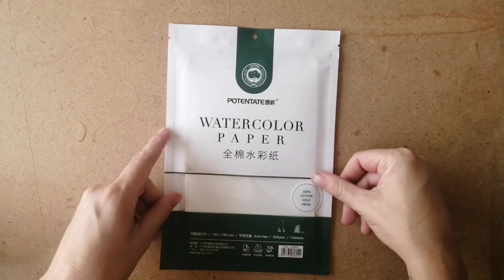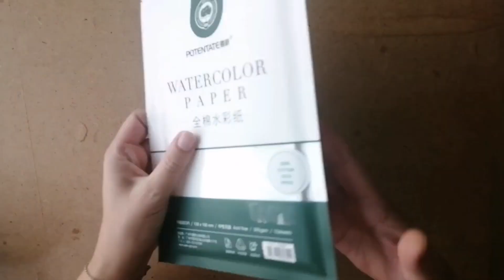Relaxing Watercolor Portrait Painting - Trying out a new paper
Hi guys! In this video I will be showing you a budget-friendly, 100% Cotton Watercolor Paper made by Potentate. I will be using this paper for a quick watercolor portrait and also sharing my overall thoughts.

List Of Supplies:
 Koi WaterColors Pocket Field Sketch Box
 Brushes: Bomeijia Nr 10 Round
   Bomeijia Nr 8 Round
   Bomeijia Nr 6 Round
   Bomeijia Nr 2 Round
 Potentate 100% Cotton Watercolor Paper
 Faber-Castell Goldfaber 2H Pencil
 Masking Tape Quality
 Paper Towel
 Water
 Uni-Ball Signo White Gel Pen
 Pentel K186 Hybrid Gel Roller - Gold